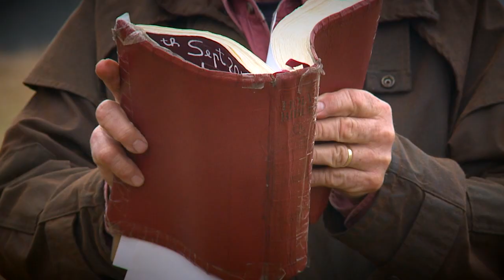Feed My Sheep - Family Time with Angus Buchan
Feed My Sheep (Episode 384)
Reading from John 10:9-10, Angus teaches us today that just as a sheep is unable to find its way home without a shepherd, we too need a shepherd to find our way home. The Good Shepherd, Jesus Christ who laid down His life for us. So be encouraged to trust and follow Him!